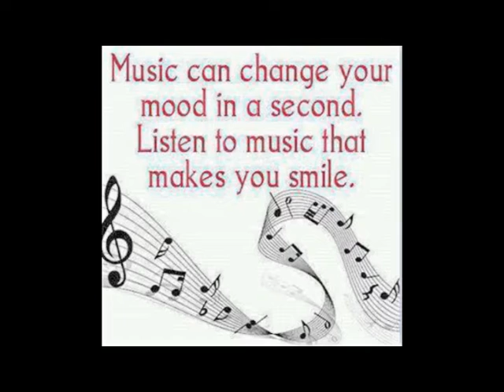Zing Went The Strings - Delmonicos 1987